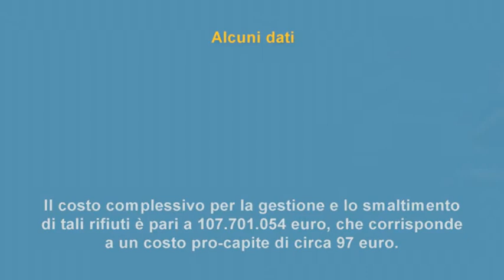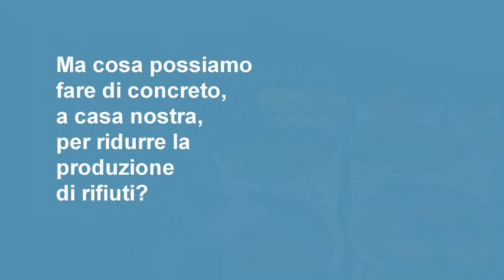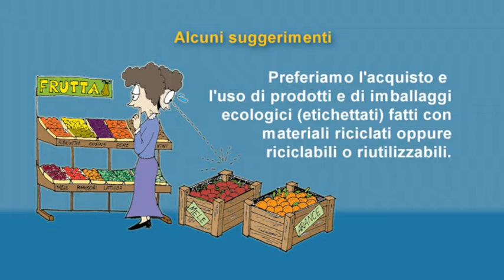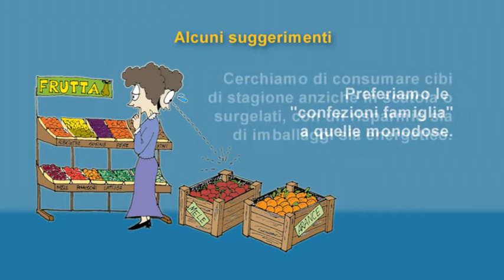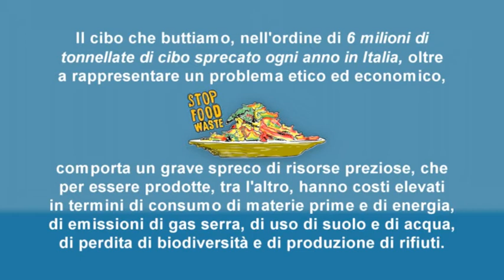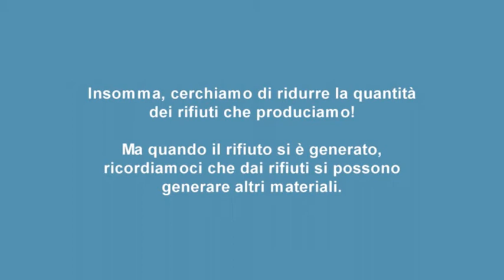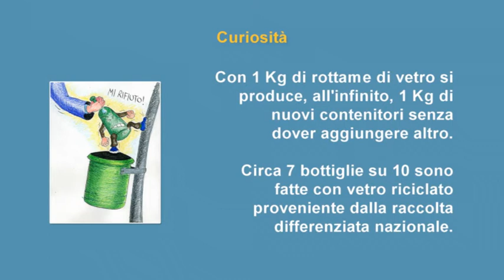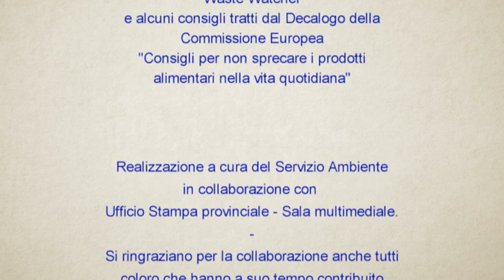Anche quest'anno ... ricordiamoci di ridurre!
Settimana europea per la riduzione dei rifiuti 2013.